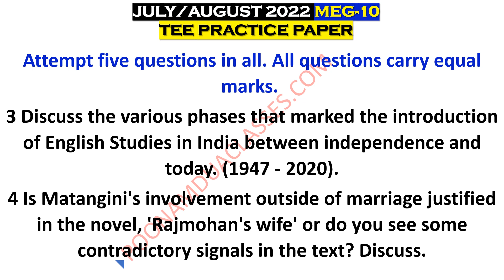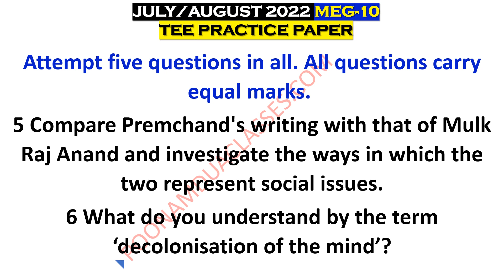MEG 10 English Studies in India Guess Paper Important Questions for JULY/AUGUST 2022 Exams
Please do not consider this to be a full fleshed paper. Do prepare thoroughly.
practicing these will make you confident